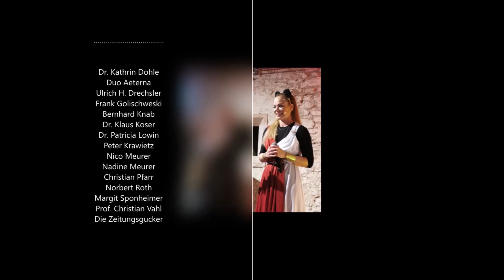Fastnachtssitzung der IRM live Aufzeichnung: in der Tradition der Römischen Saturnalien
Politisch-literarische Fastnacht in Mainz: unter der Schirmherrschaft der Initiative Römisches Mainz feierten 88 Gäste neben dem Römischen Bühnentheater die I. Mainzer Saturnalien in der Kulturei.
Eine Tradition der Römer wird durch bekannte Fastnachter und Künstler neu belebt: Kathrin Dohle, Duo Aeterna, Ulrich H. Drechsler, Frank Golischewski, Bernhard Knab, Klaus Koser, Nadine und Nico Meurer, Peter Krawietz, Patricia Lowin, Christian Pfarr, Norbert Roth, Margit Sponheimer, Susanne und Christian Vahl, die Zeitungsgucker. Sitzungspräsidentin: Dr. Kathrin Dohle